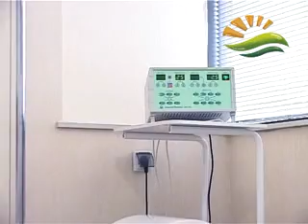wellnesshotels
Besuchen Sie unsere Hotels in Kolberg, Danzig, Swinemünde denn dort erfahren Sie einen „Kuren & Wellness"-Kururlaub der Extraklasse